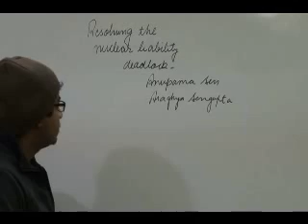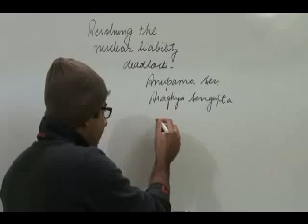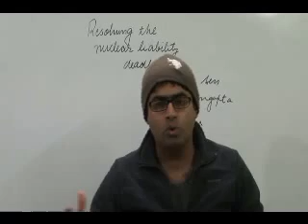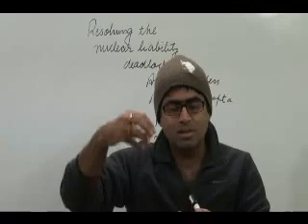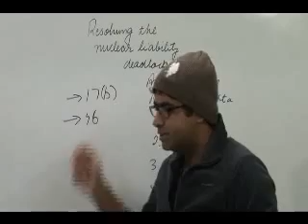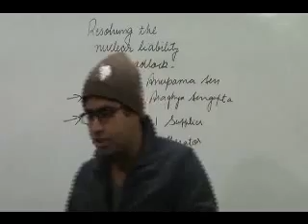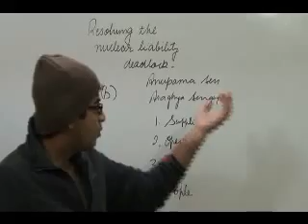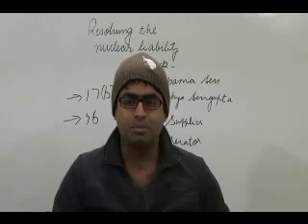The hindu editorial decode 6-1-15 by g.rajput